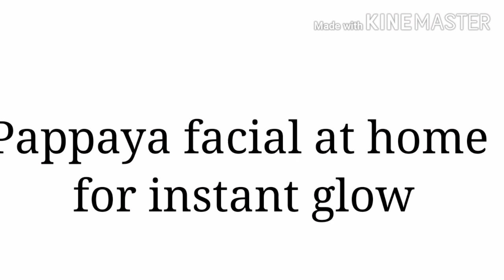Pappaya facial at Home//instant glow//Malayalam 2020//Aan Aan style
Hi frnz
     This video mentioned about a facial at home. For instant glow and also brighten your face